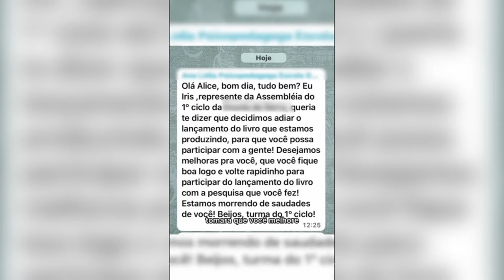ALICE TEM PARALISIA CEREBRAL E PRECISOU FICAR EM CASA POR COVID, MAS RECEBEU O CARINHO DOS COLEGAS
| MINAS GERAIS |